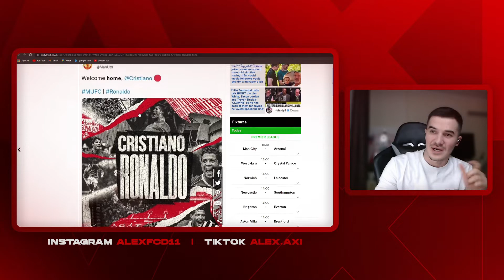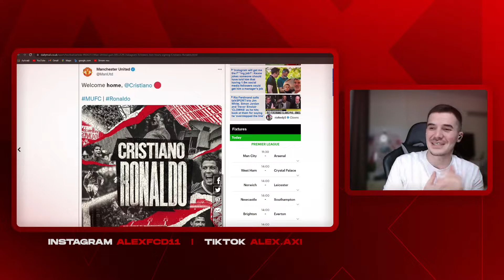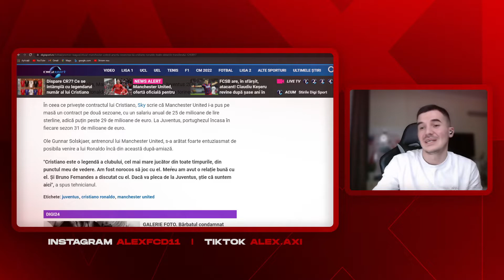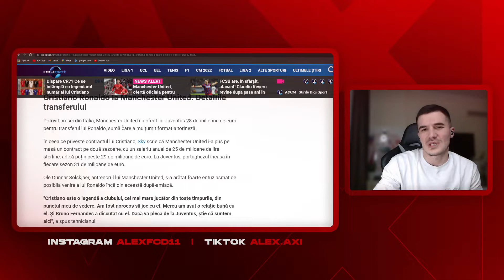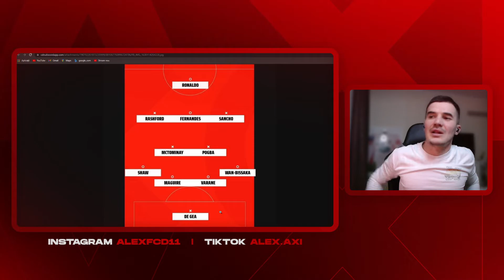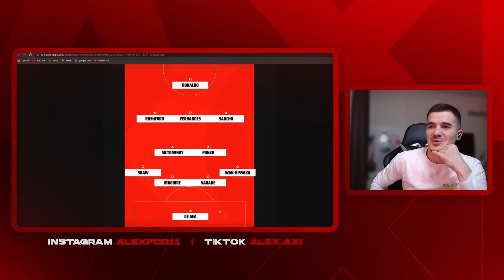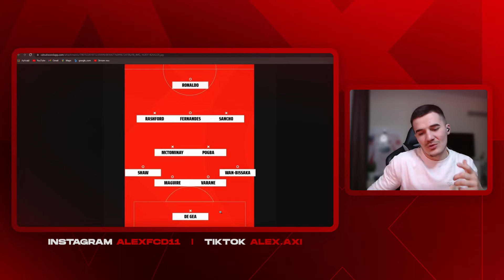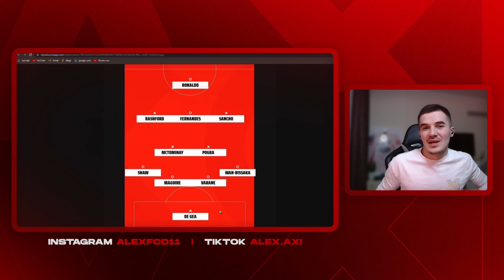CRISTIANO RONALDO semnează cu Manchester UNITED ❌ Alegerea corectă ?! *Reactie*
Alătură-te ECHIPEI !

🛠 Moderator ?! : Activitate